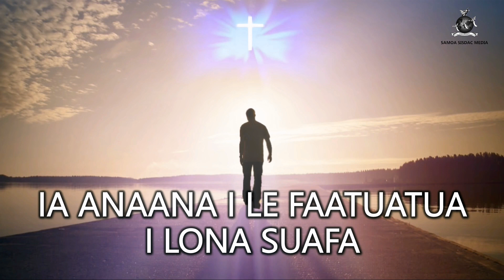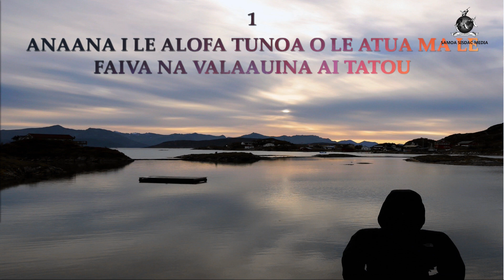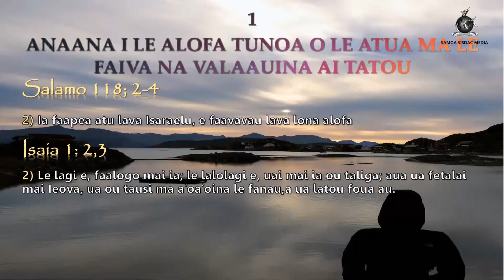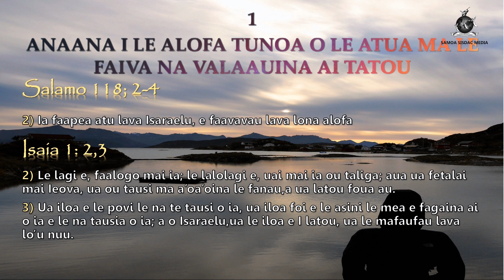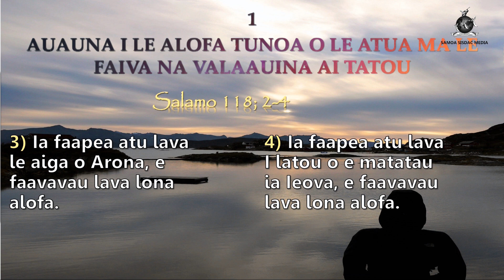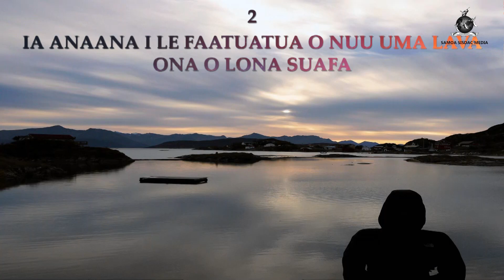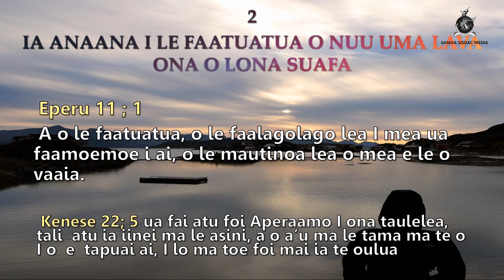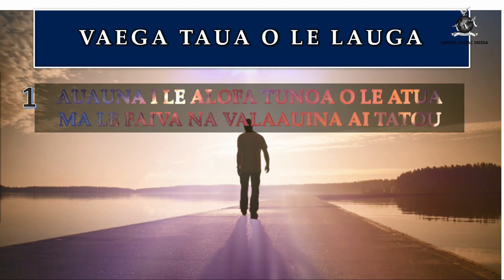SISDAC WORLDWIDE | Online Leoleo Taeao April 24, 2020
Online Friday Morning Watch Worship - April 24, 2020
Upolu Sisifo Representative

Special Song:
Hossana Trio | SISDAC Musical DVD

Sermon:
Minister Fuamatu Senetali Fuamatu